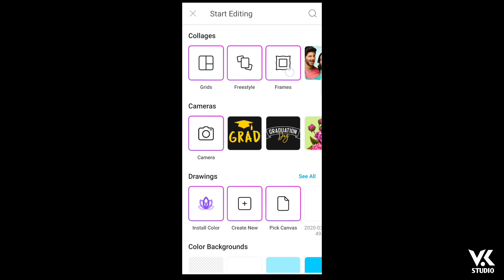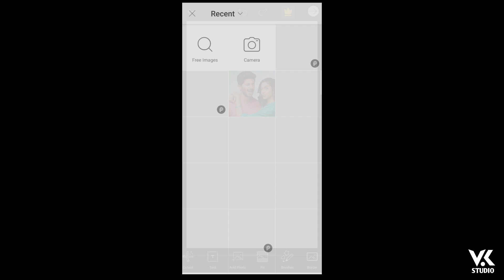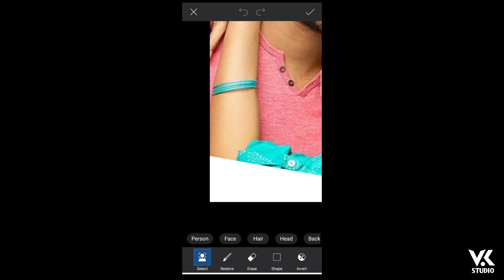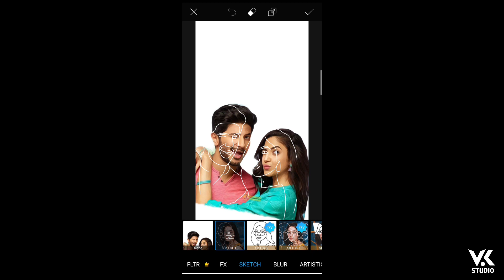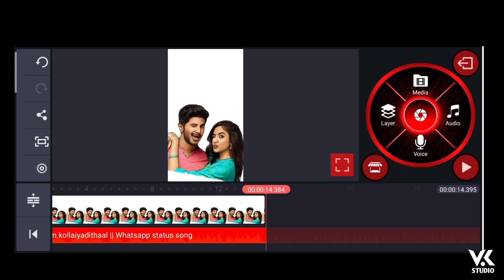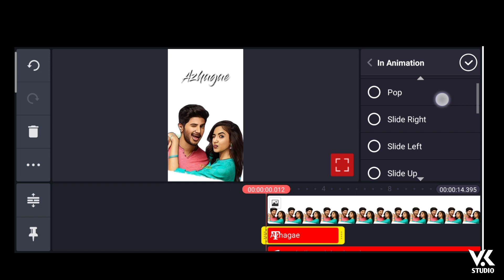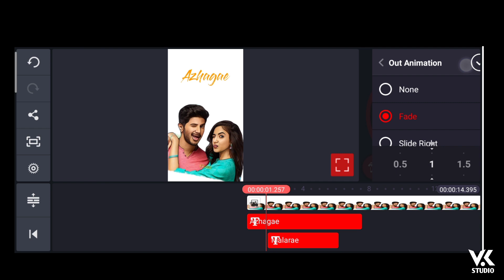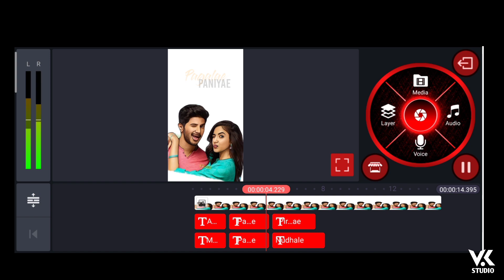How To Make Trending WhatsApp Status 🎞️Cartoon Photo Video Editing VK STUDIO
How to Make Trending WhatsApp status video in kinemaster | VK STUDIO
How to Make a New Colour Effect WhatsAppStatus Video Editing In Kinemaster/VKSTUDIO

status video tamil,how to create/make whatsapp lyrics status video tamil,how to make/create whatsapp lyrics status video tamil,kinemaster tutorial tamil,kinemaster tamil,kinemaster whatsapp status tutorial tamil

VK STUDIO
Vivekanandhan studio
avee player
kinemaster tamil
kine master
inshot
full editing
basic editing tutorial
basic tutorial
editing tutorial
full moblie editing

Video in Kinemaster | Tamil